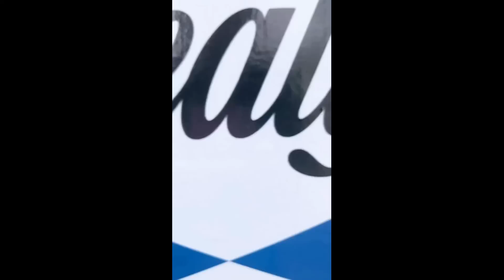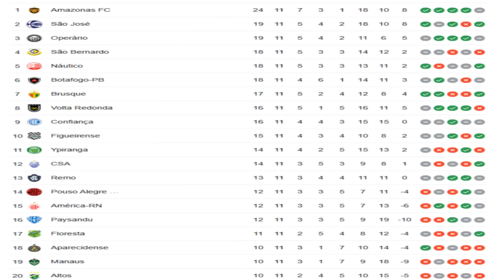Jogador Bolsa Erva dispensado / faltando apenas 8 rodadas Remo é o mais puro Amadorismo.........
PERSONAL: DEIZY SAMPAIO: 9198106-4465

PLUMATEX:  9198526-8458